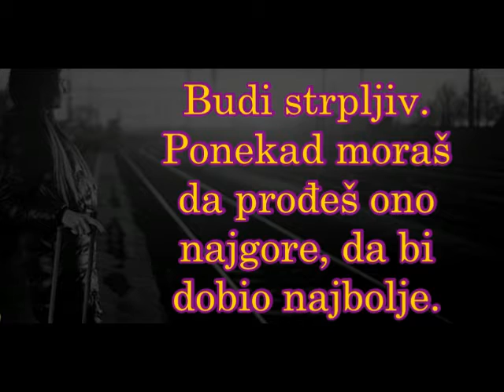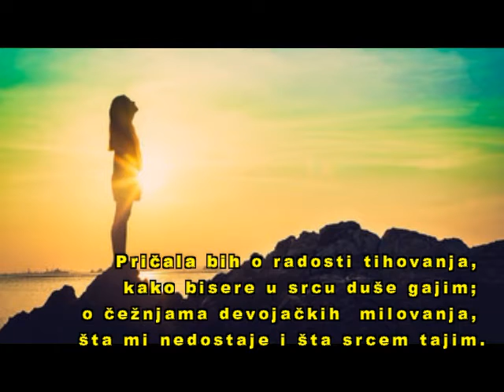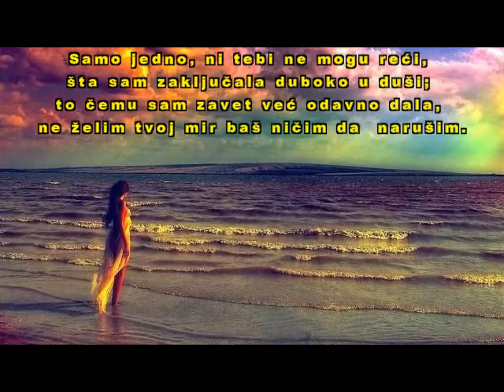PRIČALA BIH TI - Mira Maksić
Poezija Mire Maksić, MUZIKA SA INTERNETA